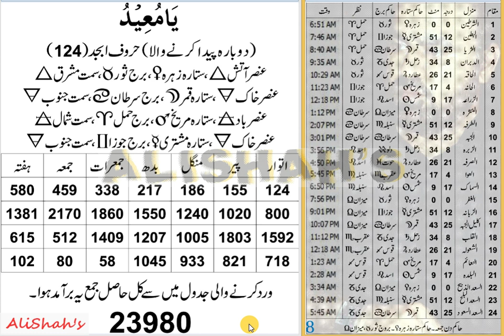Ya Moeed ke name ka wazifa | 99 Names of Allah (Al Asma Ul Husna)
Ya Moeed ke name ka wazifa , Mokamil aor drust tareeqey ke sath koi bhi asani se is ka amal ban sakta hai, aor apnr deni w dunyavi kamon main asaniyan paida kar sakta hai.